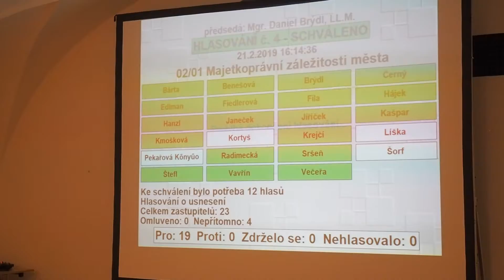LITOMYŠL - Stručně z jednání zastupitelstva v únoru